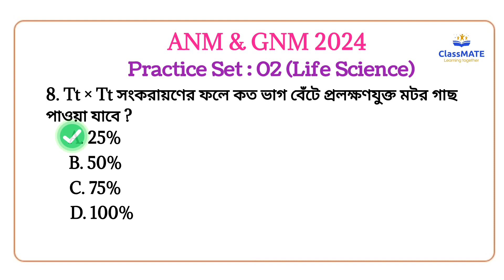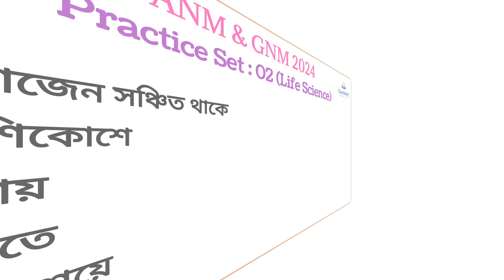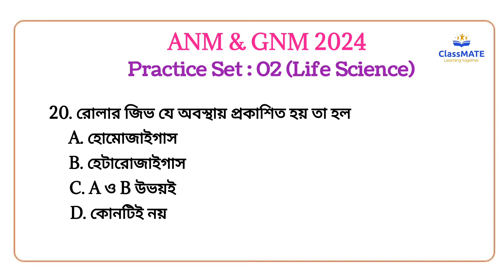ANM & GNM 2024 || PRACTICE SET - 02 || LIFE SCIENCE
ClassMATE : Learning together